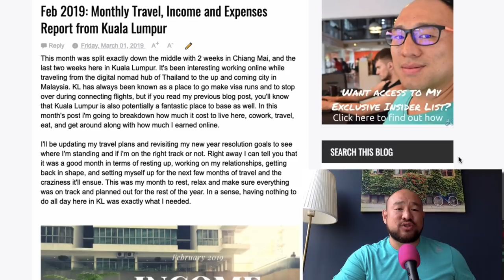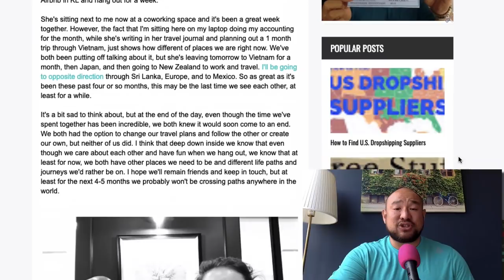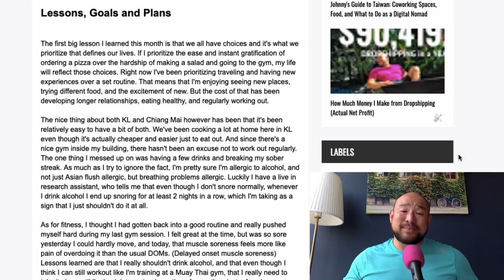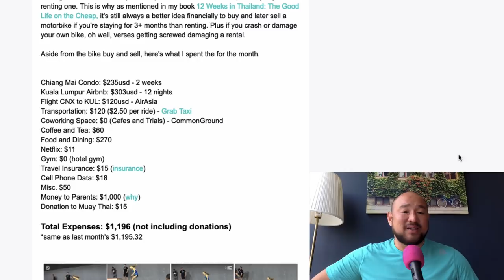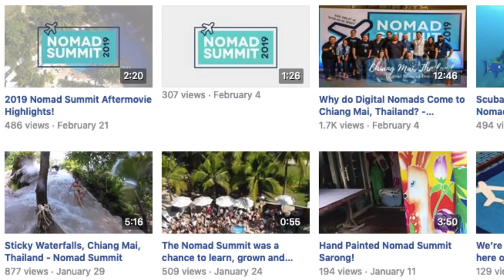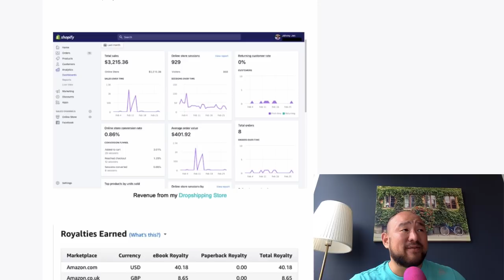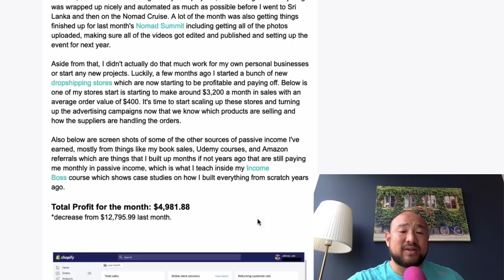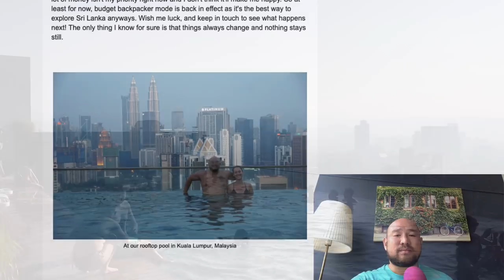Income, Expenses and Travel Report from Kuala Lumpur - February 2019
As a digital nomad and location independent entrepreneur living in Kuala Lumpur this month here is my Income, Expenses and Travel Report from KL for the month

Follow along the journey!